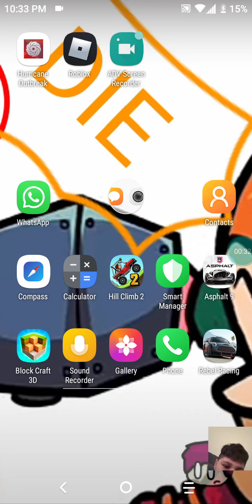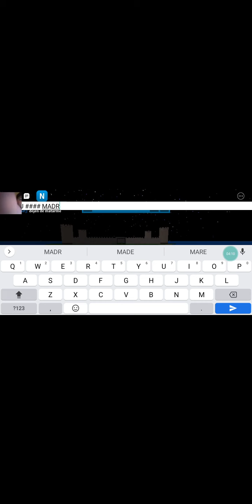April 19, 2021